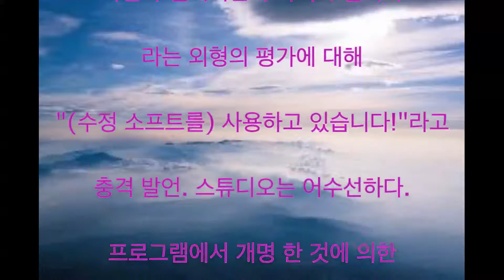아리 藍里, 허영 검색, 아리 무라 카스미 누나 충격 발언 세간의 평가는 추녀, 여동생